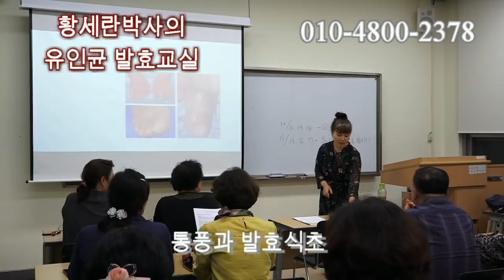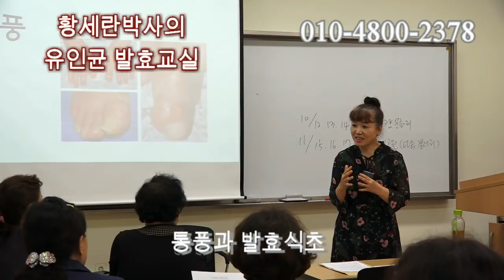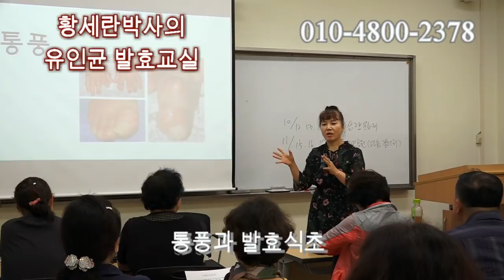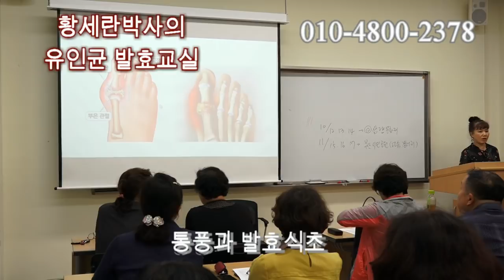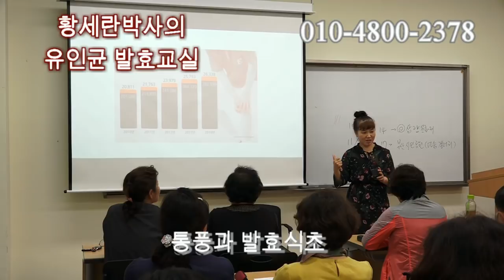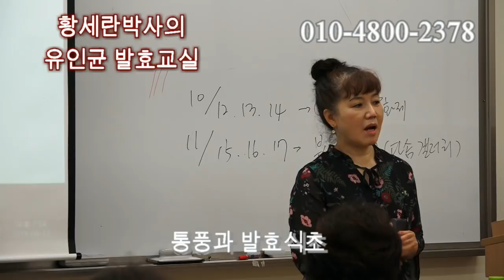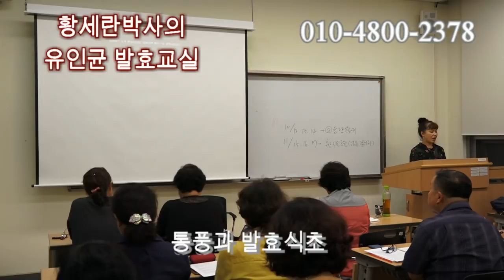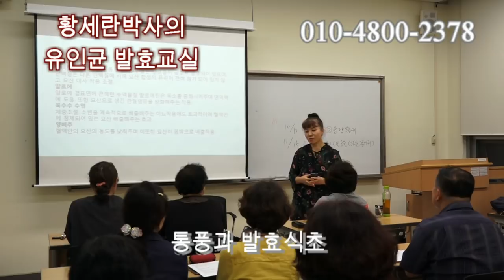통풍 체험담과 황세란박사의 유인균발효교실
통풍과 발효식초의 관련성은 앞으로 많은 생명공학자들의 연구 과제입니다. 오늘 통풍으로 고생하시다가 발효식초를 드신후 많이 좋아졌다는 분의 체험 이야기를 듣는 시간을 가져봅니다